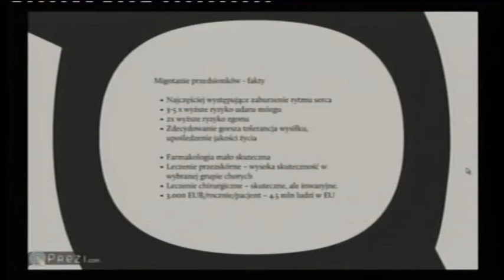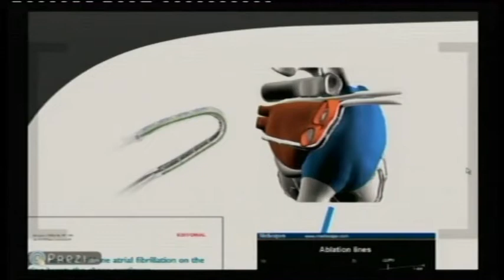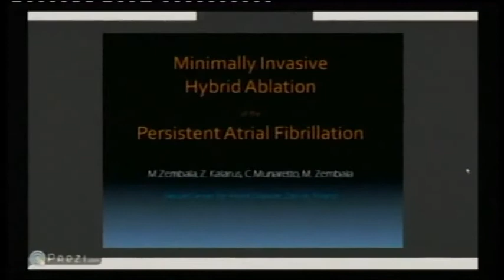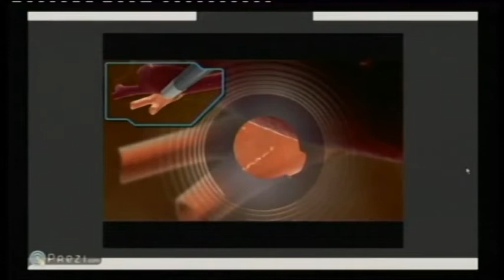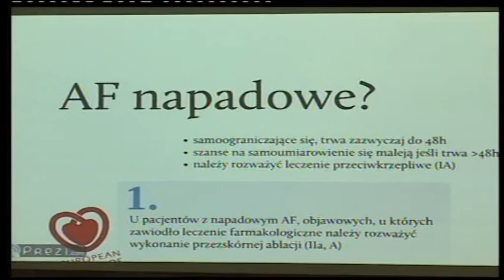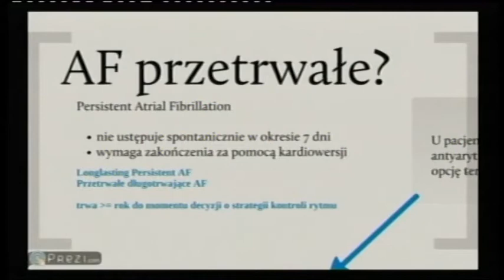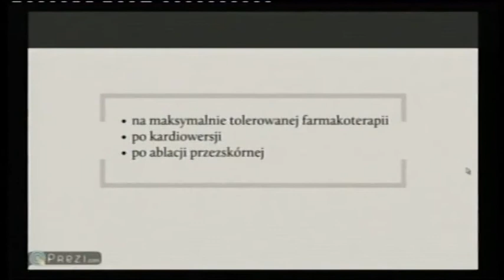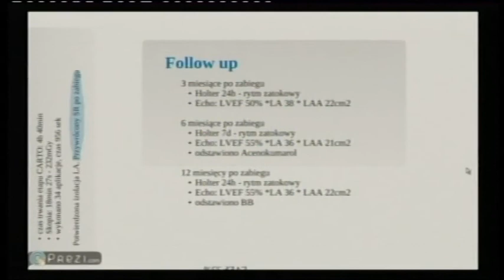Małoinwazyjna hybrydowa ablacja przetrwałego migotania przedsionków Dr Michał Zembala